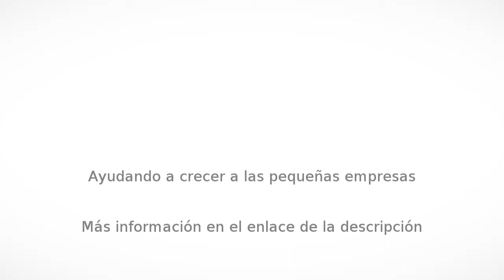Seguros y Fianzas en Tizayuca - Segucar-Vida Seguros Ecatepec-Hidalgo - InfoIsInfo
Segucar-Vida Seguros Ecatepec-Hidalgo, Seguros y Fianzas en Tizayuca. Más Información

Despacho de todo tipo de seguros.
Tienda de seguros que supera tus expectativas, expresamos un estilo de vida de calidad, dinamismo y máxima satisfacción, en la adquisición de un seguro.
Ya sea un seguro de vida, con protección y ahorro, seguro de automóvil, moto, autobús, tracto camión, o de servicio público.
Gastos médicos mayores, con la red más amplia de hospitales y especialistas.
Seguros de accidentes escolares, $ 85.00 anuales por alumno.
Seguros personales, seguros de accidentes de trabajo. Accidentes profesionales.
Seguros de viajero, colectivos, seguros educativos, con fideicomiso.
Seguros de casa, departamento, seguro de negocio, contra incendio, terremoto, inundación, robo, daños a terceros, seguros de barcos, animales. Etc.
Inversiones con muy altos rendimientos y disposición inmediata, sin plazos, ni saldos mínimos.   Asegura tu vida y tu auto con nosotros, la mejor opción, en seguros.
Préstamos personales,  prestamos   empresariales,  préstamos  para  automóvil.
Nunca sabemos cuando lo puedas necesitar, lo mejor es asegurarte de que estés realmente protegido, para cualquier posible riesgo. Eso garantiza tu patrimonio, tu salud, tu familia,  y  tus  sueños.
Pase lo  que  pase  tú  vives  seguro, con  segucar  seguros  ecatepec.
Ahora protegerte es muy fácil, rápido, y tan económico, como tú quieras, contamos con más de  14 de las mejores y más prestigiadas compañías de seguros en México y el mundo entero.
Planes accesibles, flexibles, y con el mejor costo de prima, todo este panorama y mucho mas, solo con segucar seguros ecatepec tu tienda de todo tipo de  seguros, en dónde.  ¡Tú eres primero ¡
Consulta este despacho de seguros, que va a donde tu lo necesites, para asesorarte, y ofrecerte la mejor opción.
Tels.   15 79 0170     y     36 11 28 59                 cel.